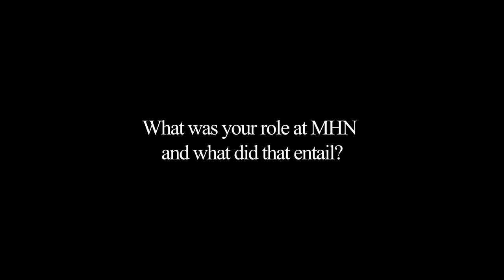Jack Lucero - Exit Interview with Men's Health Network Intern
Jack Lucero tells us about his time working as an intern at Men's Health Network.